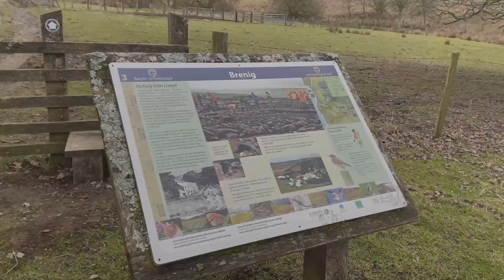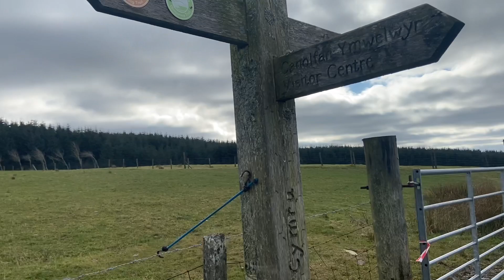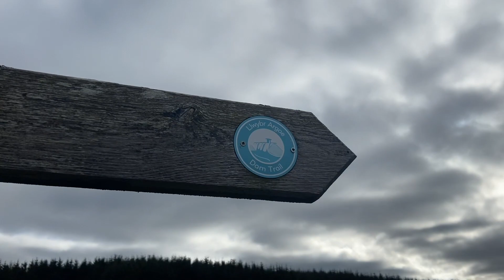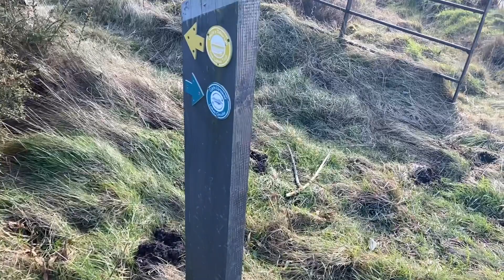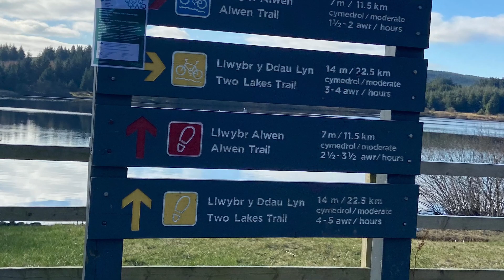Day 2: Alwen & Brenig Reservoir Circular - Solo Wild Camp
Here we go on a solo adventure and take a detour into the wilderness…no clear path and some tricky terrain…